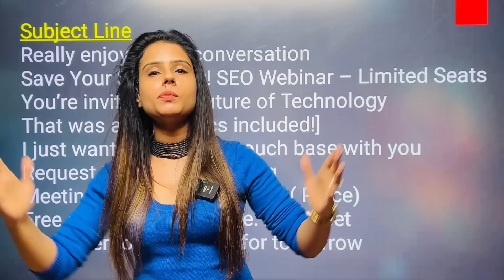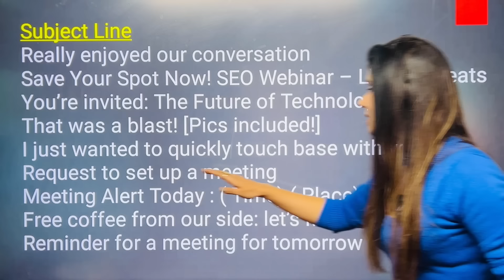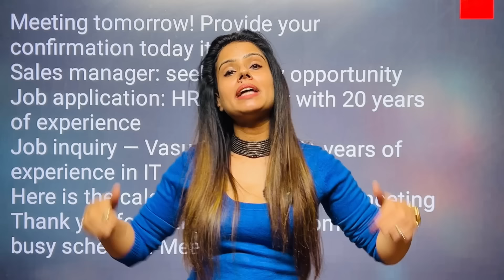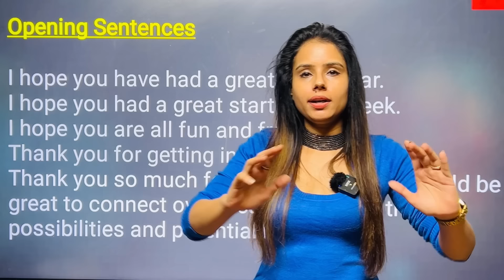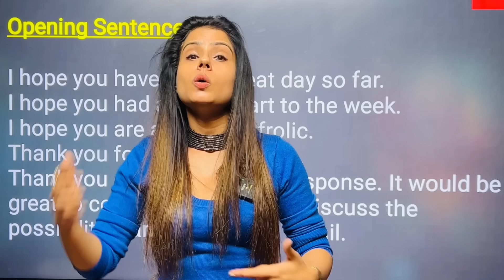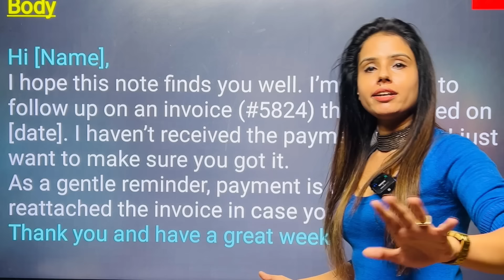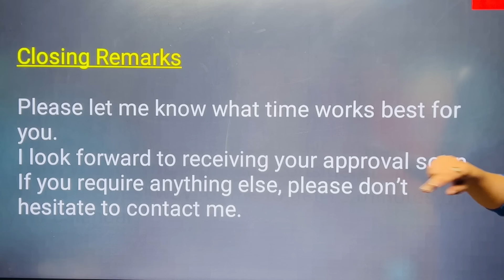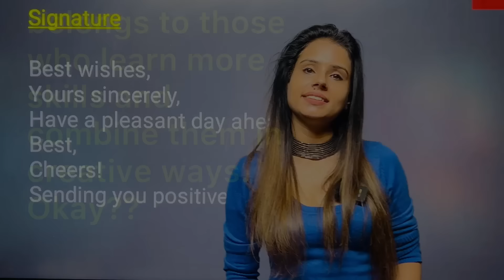6 Steps For Writing Effective Emails | 50 Sentences To Write Emails - Day 54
Definitely an Indian app for listening to audiobooks and learning from them. Visit Kuku FM to find the best stories, podcasts, audiobooks, and talk shows. An app created in India with love. Play content in Marathi, Hindi, and other languages!

Call us to know more - 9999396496

Learn English for free through our Instagram accounts. -